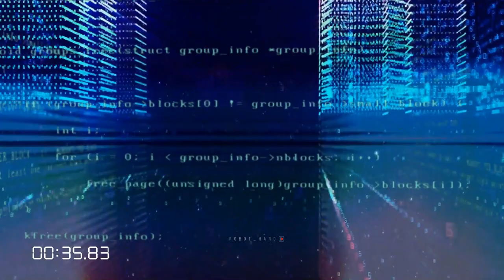Maschine Brennt - Construction